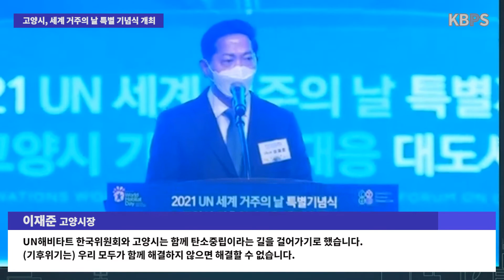고양시, 세계 거주의 날 특별 기념식 및 제3회 기후위기 대응 대도시포럼 열어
고양시(시장 이재준)가 7일 킨텍스에서 세계 거주의 날 특별 기념식 및 제3회 기후위기 대응 대도시포럼을 개최했다.

이날 포럼에는 이재준 고양시장을 비롯 이길용 고양시의회의장, 최기록 유엔해비타트 한국위원회 회장이 참석했다.

이번 포럼은 세계 거주의 날과 탄소중립법 제정을 기념하기 위해 개최됐으며 1부 세계 거주의 날 특별 기념식과 2부 탄소중립기본법 제정에 따른 지방정부의 역할 및 참여 방안 논의로 나눠서 진행되었다.

이날 심상정 고양갑 국회의원은 축사로 보낸 영상에서 “이번 주제가 현재 전 세계적인 기후위기 상황에서 시의적절한 주제“라며 “기후위기는 먼 미래의 얘기가 아니라 바로 우리 목전에 와있는 얘기”라고 전했다.

이재준 고양시장도 “유앤 해비타트와 고양시는 함께 탄소중립이라는 길을 걸어가기로 했다”며 “기후위기는 우리 모두가 함께 해결하지 않으면 해결할 수 없다”고 당부했다.

고양시는 지난해 10월부터 기후위기 대응 대도시포럼을 개최해왔으며 도시차원의 탄소중립 달성 방안을 위해 지속적으로 노력하고 있다.